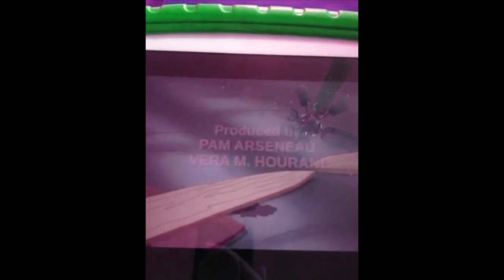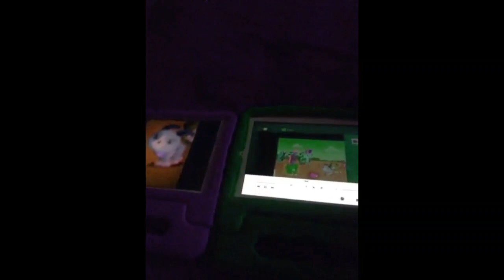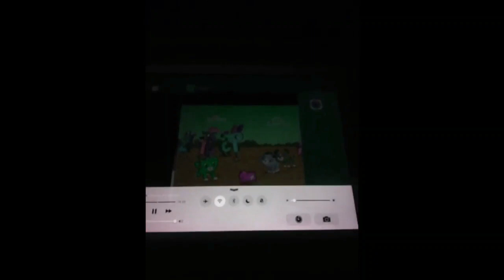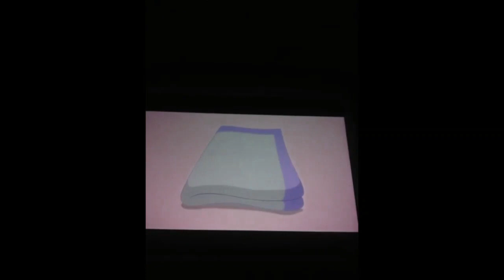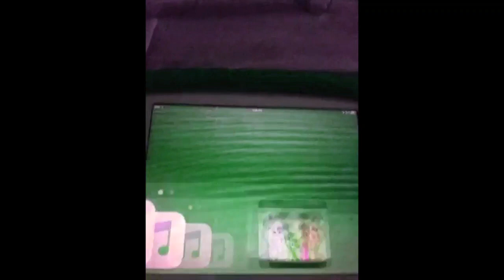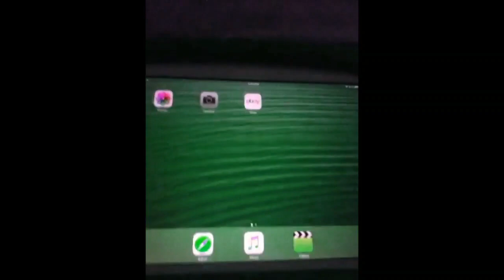Scout And Friends Number Land